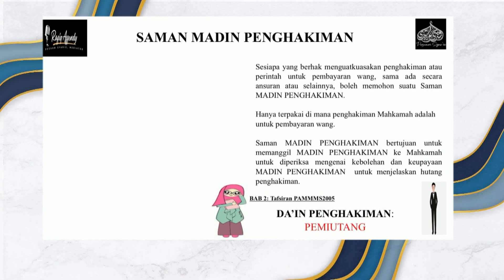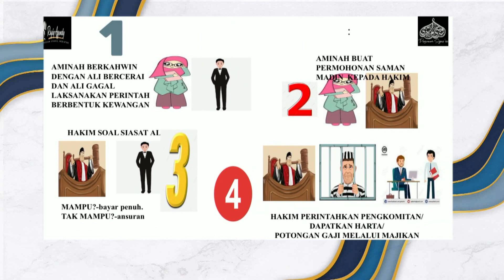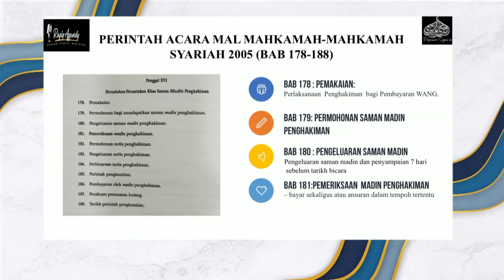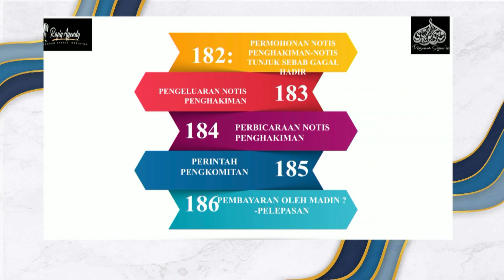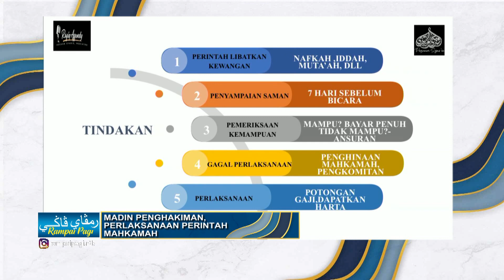Rampai Pagi 05 November 2023, Segmen Undang-Undang - Madin Penghakiman